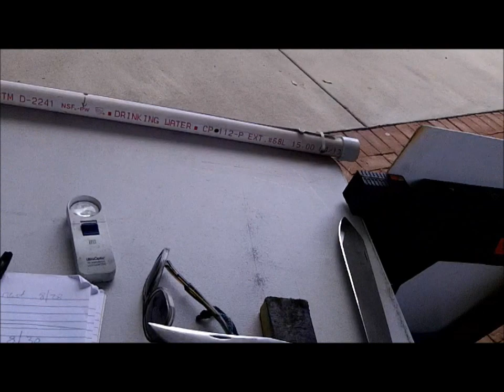AUG 30TH - East Beach Farmers Fare today - 18 knives and some yard gear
Knife gig was hot today.  A great day sharpening day at the east beach fare.
18 knives and some home work stuff for next Saturday.
Good luck to everyone – see you Thursday.